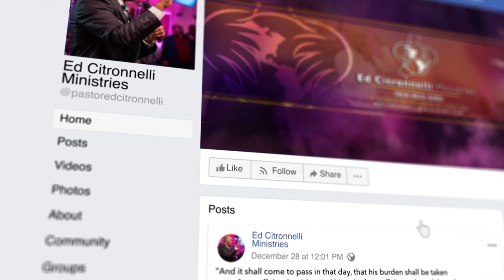SPIRITUAL HUSBAND EXPOSED | Ed Citronnelli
What is a spiritual spouse? On this channel we talk a lot about this, & it is essentially a demonic spirit that has sex & marries a person through their dreams. When you have unexplainable issues in marriage, this is one of the indications that you are dealing with a spiritual spouse. This is what happened here with our sister. The spirit tormenting her was responsible for breaking up her marriage. But by the power of God, everything Satan takes from you shall be returned 10x fold. May her deliverance be permanent, and may you be freed from every spiritual spouse!